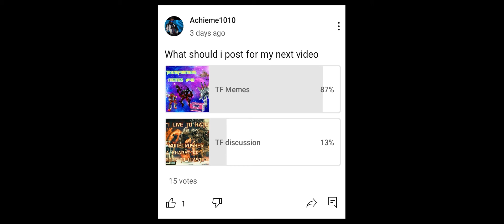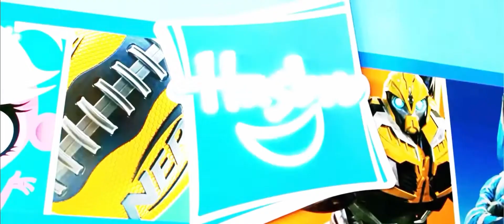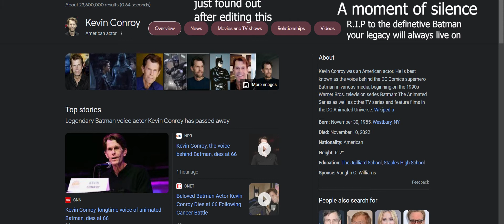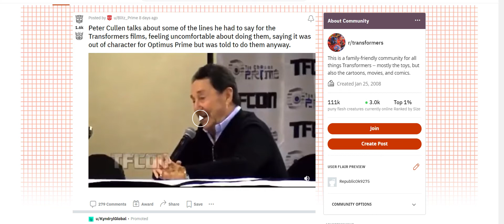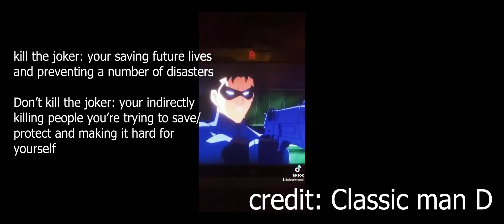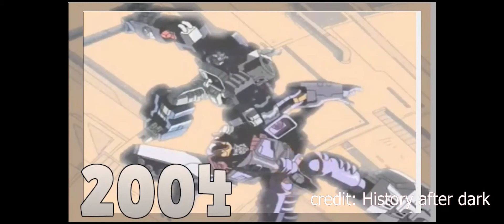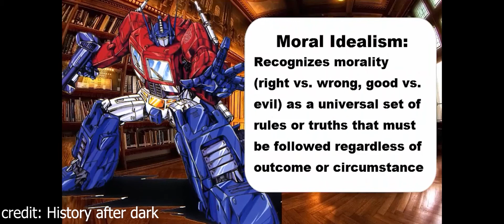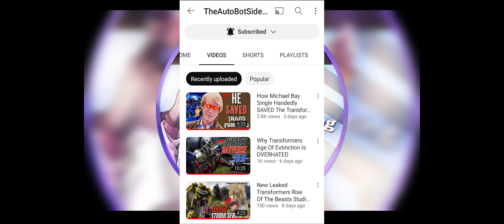Is it Ok for Optimus prime to Kill?!?! and Response to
Freedom is the right of all sentient beings Except for Decepticons f*ck Decepticons.

Thank you transformers fans for watching my video! And remember till all are one.

Original memes are created by me